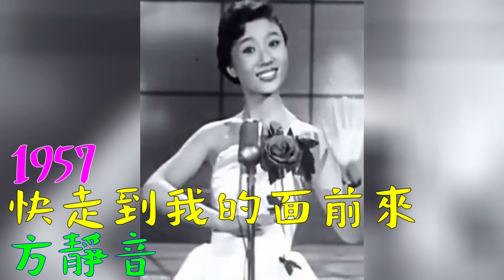經典懷舊金曲100首(1930~1960) (一)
周璇
姚莉
吳鶯音
白光
葛蘭
李香蘭
劉韻
靜婷
方靜音
潘秀瓊
姚敏
張露
崔萍
顧媚
葉楓
白虹
嚴華
黃河
屈雲雲
陳雲裳
梅熹
張萊萊
田鳴恩
梁萍
費明儀
李麗華
董佩佩
黎明暉
龔秋霞